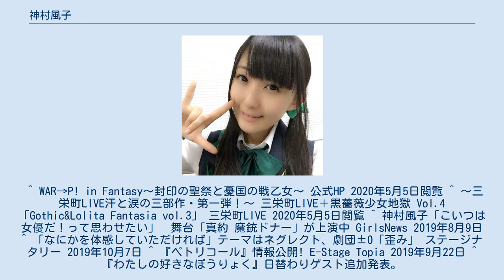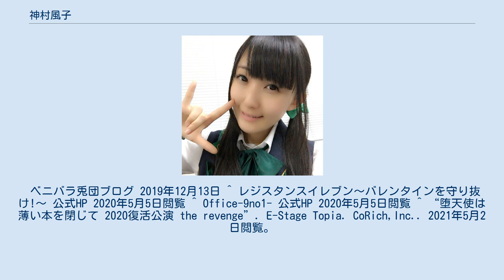神村風子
神村 風子(かみむら ふうこ、3月5日 - )は、日本のタレントとして、役者、アイドル、モデル等の活動をしている。
サンスポアイドルリポーター SIRの元メンバーである。
埼玉県出身。
^ “５期生決定！柳瀬Ｖ「これからは完璧に」”. SANSPO.COM (産経デジタル). (2016年1月29日). 2016年5月30日閲覧。
 ^ “SIRを卒業しました。”. 神村風子のふわふわ日和。
 (2019年3月2日). 2019年3月3日閲覧。
^ “ふーちゃん「グリーン大切に」”. SANSPO.COM (産経デジタル). (2016年5月2日). 2016年5月30日閲覧。
 ^ 【出演情報】8/22 SP公演「純喫茶へようこそ」 神村風子のふわふわ日和。
 2015年8月20日 ^ 朗読劇 銀河鉄道の夜〜私たちは、夜空に瞬く夏のトライアングル〜 公式HP 2020年5月5日閲覧 ^ 私立ルドビコ女学院 [@ludojyo] (2018年12月30日). "人狼TLPTS「未来への十字架 II」登場人物紹介" (ツイート). Twitterより2020年5月5日閲覧。
〜 三栄町LIVE＋黒薔薇少女地獄 Vol.4 「Gothic&Lolita Fantasia vol.3」 三栄町LIVE 2020年5月5日閲覧 ^ 神村風子「こいつは女優だ！って思わせたい」　舞台「真約 魔銃ドナー」が上演中 GirlsNews 2019年8月9日 ^ 「なにかを体感していただければ」テーマはネグレクト、劇団±0「歪み」 ステージナタリー 2019年10月7日 ^ 『ペトリコール』情報公開! E-Stage Topia 2019年9月22日 ^ 『わたしの好きなぼうりょく』日替わりゲスト追加発表。
 ベニバラ兎団ブログ 2019年12月13日 ^ レジスタンスイレブン〜バレンタインを守り抜け!〜 公式HP 2020年5月5日閲覧 ^ Office-9no1- 公式HP 2020年5月5日閲覧 ^ “堕天使は薄い本を閉じて 2020復活公演 the revenge”. E-Stage Topia. CoRich,Inc.. 2021年5月2日閲覧。